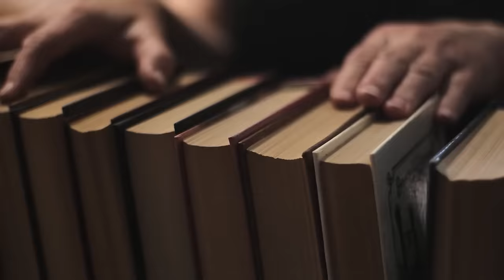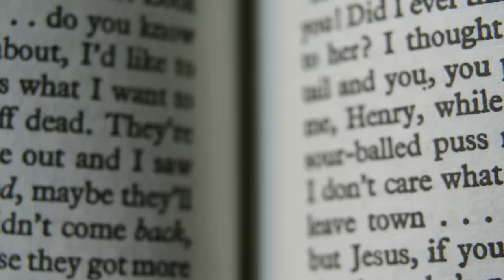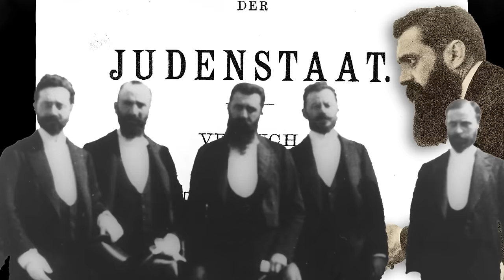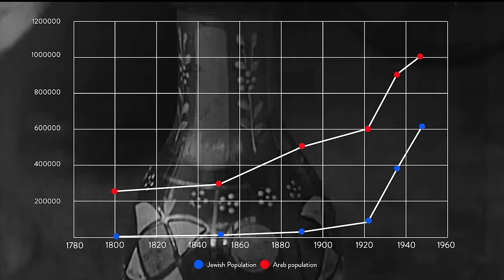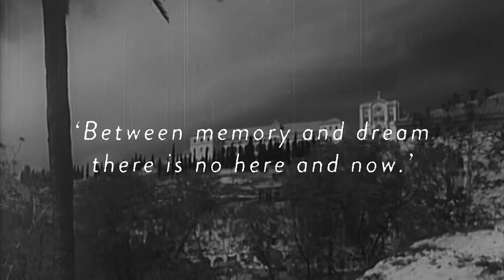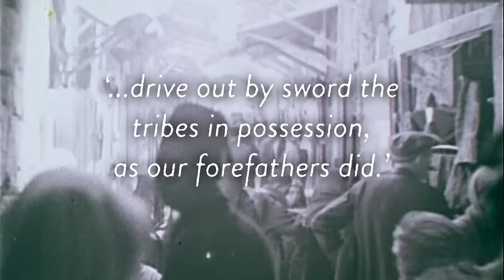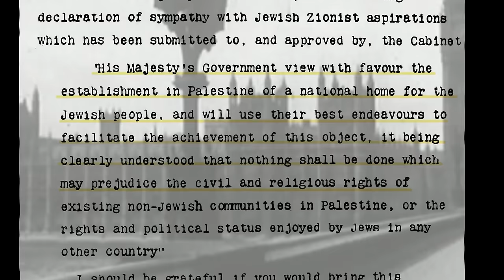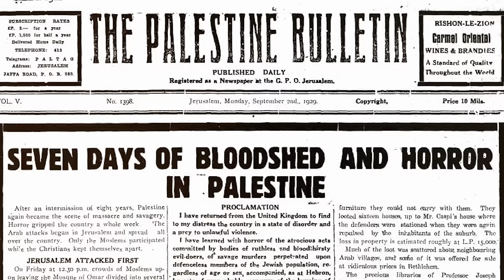The Origins of the Israel/Palestine Conflict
►Then & Now is FAN-FUNDED!